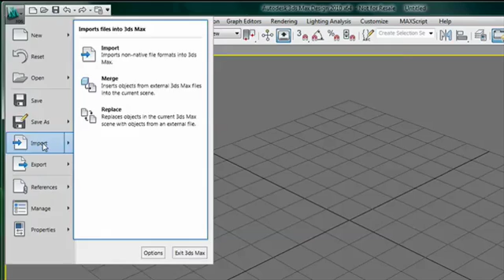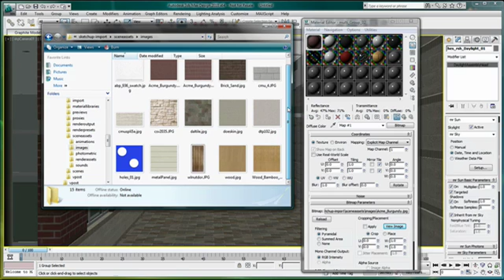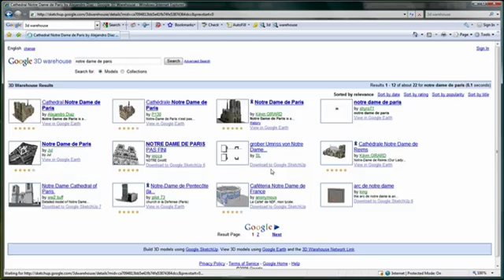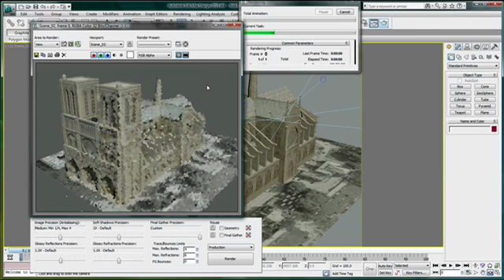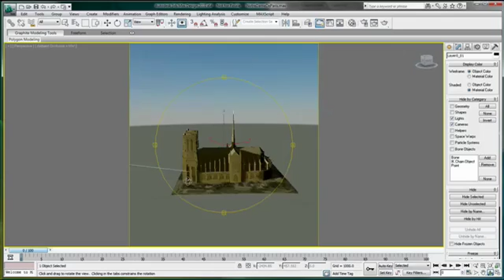Google Sketch-Up Import Feature with 3Ds Max Design 2011